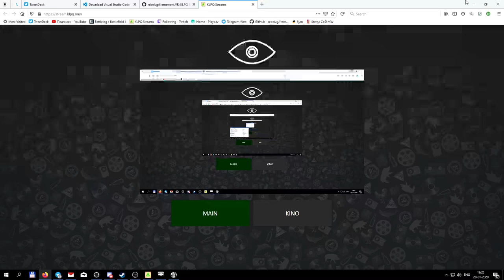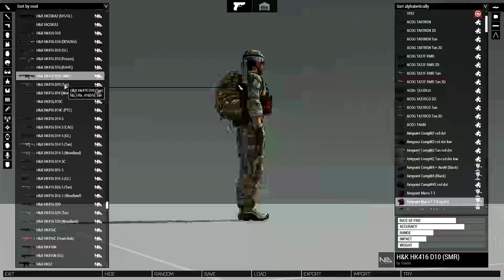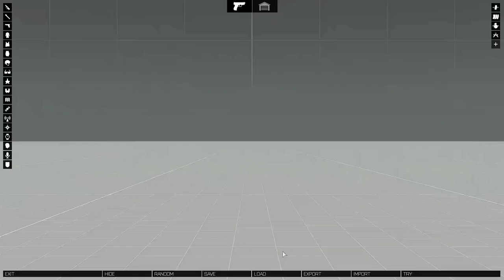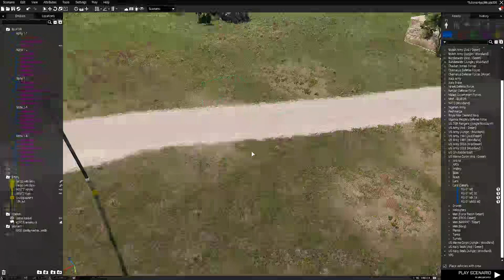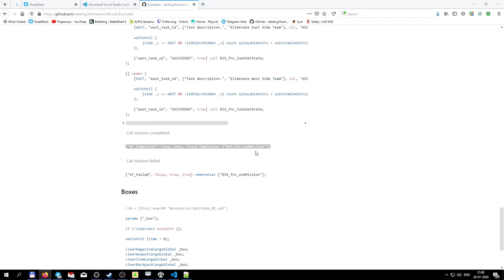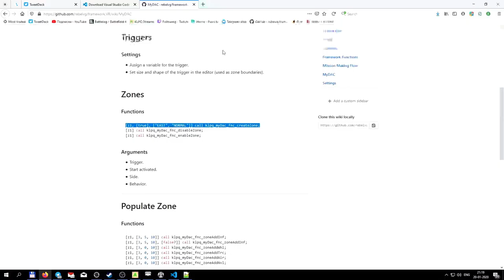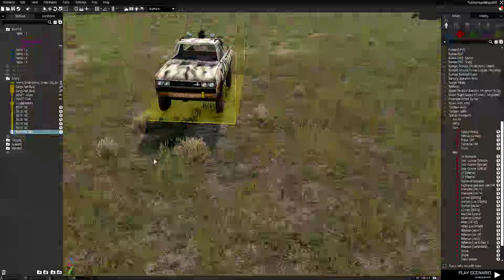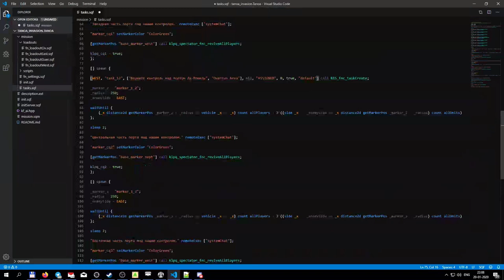ARMA3 mission making with Rebelvg framework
00:00 Framework
06:00 Loadouts
57:16 Tasks
01:35:19 Bots in buildings
01:45:00 Bots with MyDAC
02:01:42 Simple bots customization
02:16:05 Final touches
02:26:07 'spawn' command